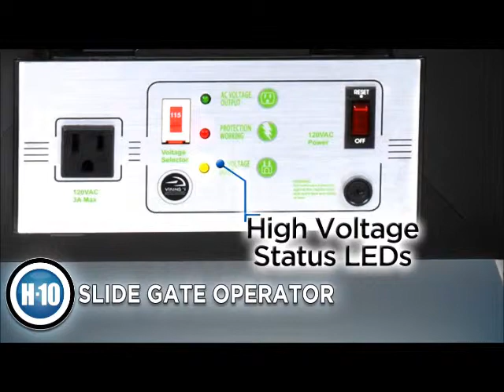Viking H-10 Slide Gate Operator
The newly redesigned H-10™ slide gate operator features the VFlex control board with onboard diagnostics LCD display and a removable power supply box for low voltage wiring. The new chassis design provides easy viewing of the controls and integrated post-mount provisions. Featuring a built-in heater, increased gate capacity of up to 2200 lbs., a 5 Year commercial or 7 Year residential warranty, and Viking’s true battery backup system. The H-10™ includes simple push-button digital limits setup, lockable cover and convenient access to the switch for manual release making this operator an excellent choice for both your residential and commercial needs.